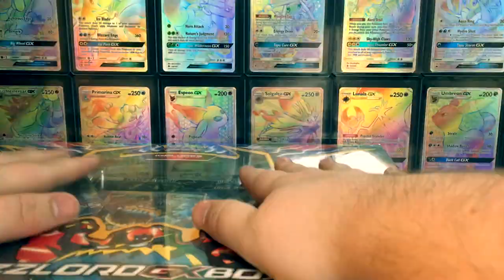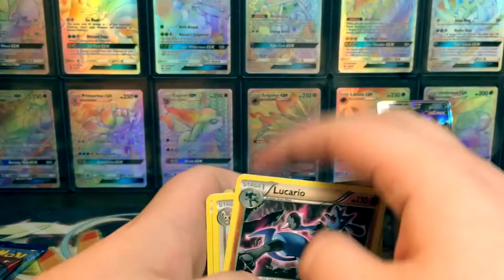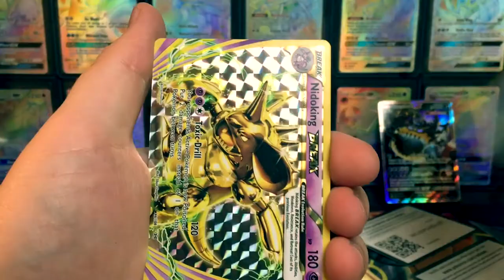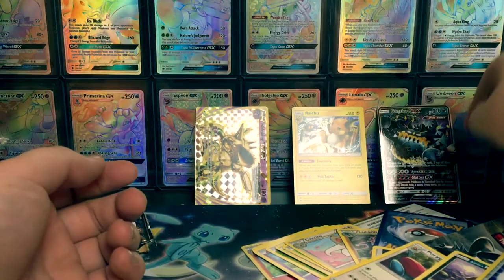THEATRICL POKEMON CARD OPENING!!! Pokemon Guzzlord GX Box Opening #2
Thank you guys so much for checking out my video!

You Spin Me Round (Feat. Silver Letomi)